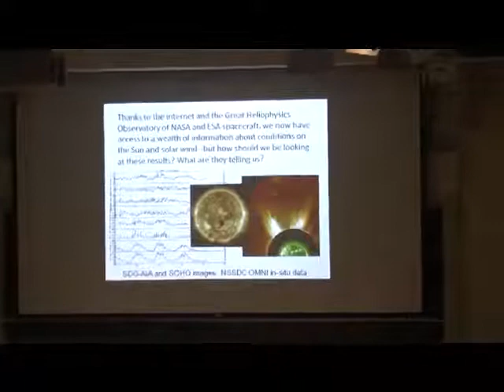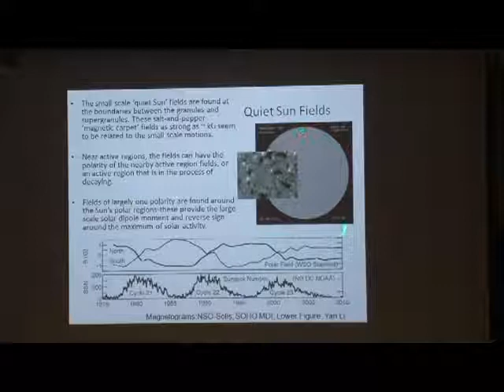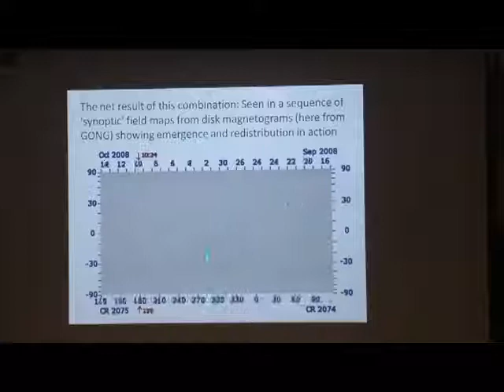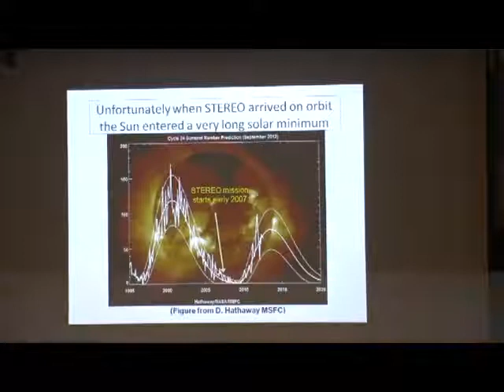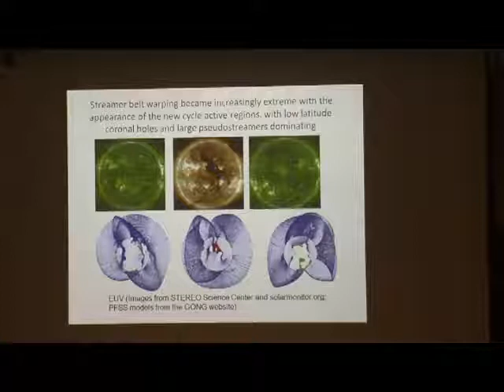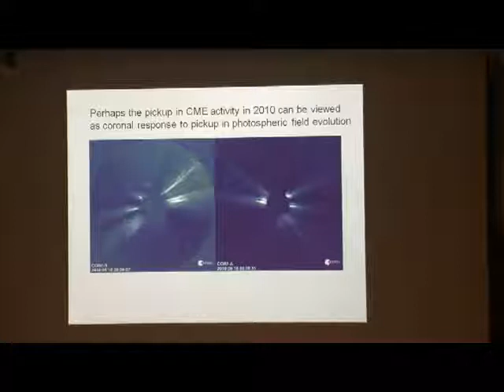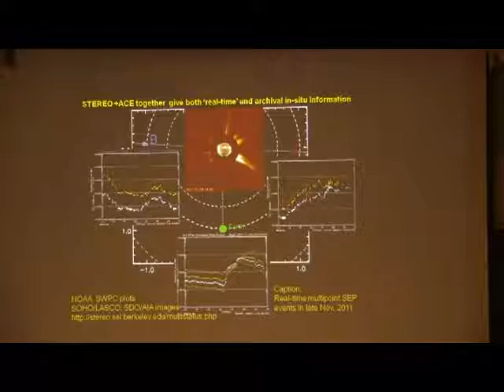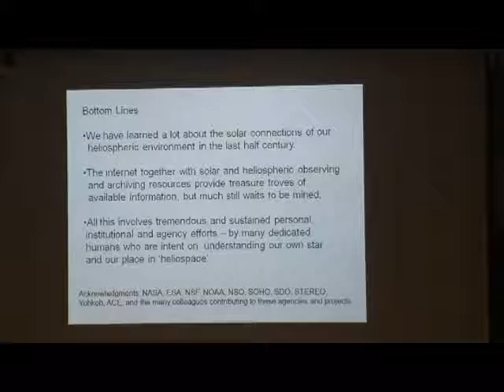Physics Lecture at Dartmouth with Janet Luhmann